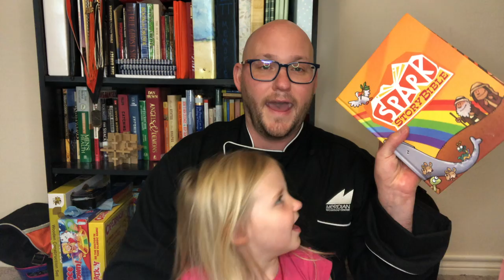A Little Boy Helps Paul - 10-25-20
Faith Kidnection story